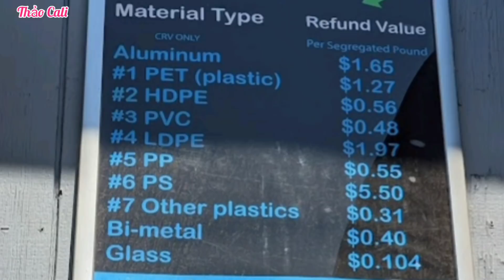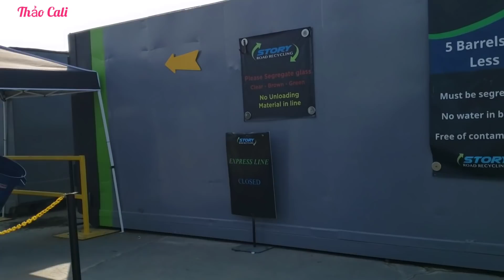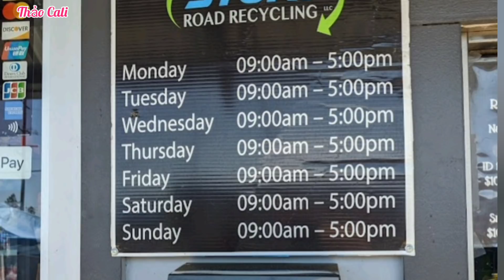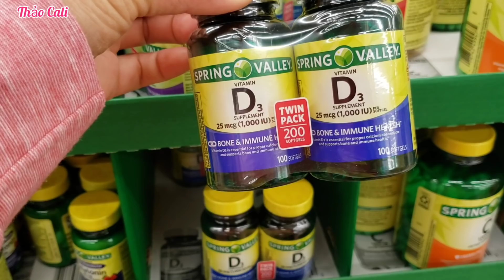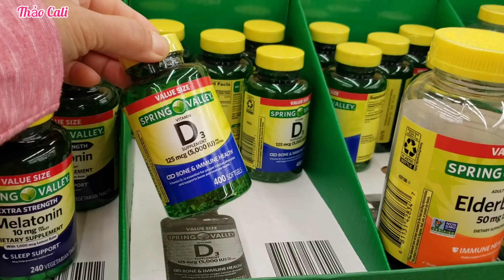BÁN VE CHAI kiếm tiền lẻ ở Mỹ, đi SỬA XE HƠI mới mua - người Việt ở Cali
Tiệm thu mua ve chai mới sửa lại mới,  hai vợ chồng bán một bao lớn chai lon nhựa.
Tiệm thu mua nhộn nhịp người bán các loại chai lon.
đến hãng xe để sửa chiếc xe hơi mới mua, rồi báo giá xe cho bà con cô bác biết luôn.
Chúc bà con cô bác luôn vui vẻ.